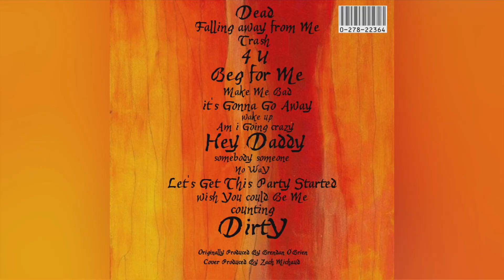Issues | KoRn Cover Album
KoRn Issues Cover Album

0:00 Dead
1:17 Falling Away From Me
5:25 Trash
8:49 4U
10:27 Beg For Me
14:20 Make Me Bad
18:09 It's Gonna Go Away
19:43 Wake Up
23:33 Am I Going Crazy
24:20 Hey Daddy
27:51 Somebody Someone
31:37 No Way
35:47 Let's Get This Party Started
39:26 Wish You Could Be Me
40:32 Counting
44:02 Dirty

All Songs were written by: Jonathan Davis, James 'Munky' Shaffer, Brian 'Head' Welch, Reginald 'Fieldy' Arvizu and David Silveria

ABOUT THE ALBUM: Issues is the fourth studio album by the American Nu Metal Band, KoRn and was released November 16, 1999. Upon its release it spawned three singles : Falling Away From Me, Make Me Bad, and Somebody Someone. The album was promoted by its highly successful "Sick and Twisted Tour" throughout 2000.

Personnel:
~ Zach M - Vocals, Electric Guitars, Woodwinds, additional drums on "Dead" and "Wish You Could Be Me", additional drum programming on "4U", "Make Me Bad", "No Way" and "Dirty"
~ Alex M - Bass Guitar, additional vocals on "Beg For Me"
~ Tyler R - Drums

The Fair Use Doctrine was added as Section 107 of The Copyright Act of 1976 and was based on a history of judicial decisions that recognized that unauthorized infringements of copyright were "fair uses." the effect of the use upon the potential market for or value of the copyrighted work.